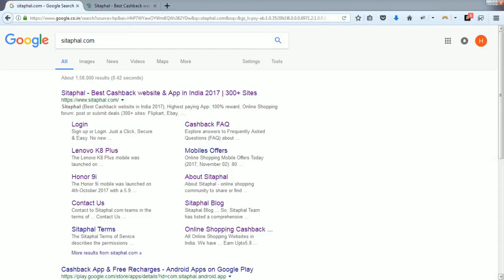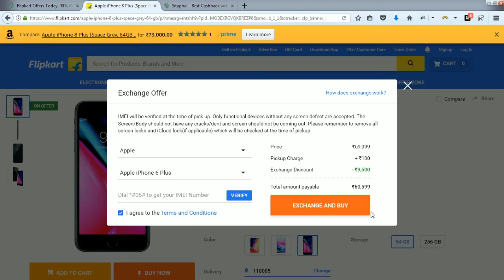How to exchange Mobile in Flipkart?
This video will explain you step-by-step "How to exchange mobiles/smartphones in Flipkart?" from India's  pan cities like Bangalore, Hyderabad, Mumbai, Pune, Delhi, etc.

If you Don't have any idea that How to Exchange your mobile and get new mobile in flipkart, Simply Follow the Steps in the video.